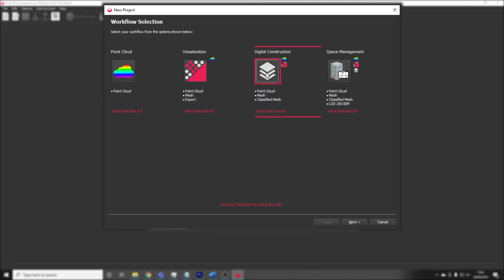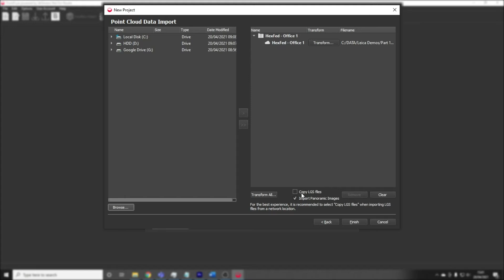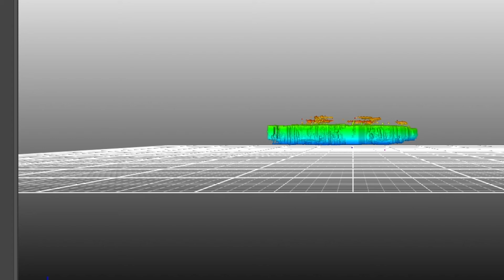Getting Started Chapter 2a - Project setup and point cloud import – PointFuse, powered by JetStream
Welcome to the “Getting Started” Video series. These videos will guide you through your first trial project, ensuring a successful outcome.

In this video, we will show you how to create a project and import a point cloud using the “point cloud” option in the wizard. This route is recommended as the first step when using PointFuse for the first time, as it allows you to get to know the steps included within the software.

At the end of this series we'll include a video that takes you through the Wizard in more detail.

Chapters:
0:00 Intro
0:12 Project setup
0:54 Import point cloud
1:14 User Interface Tour